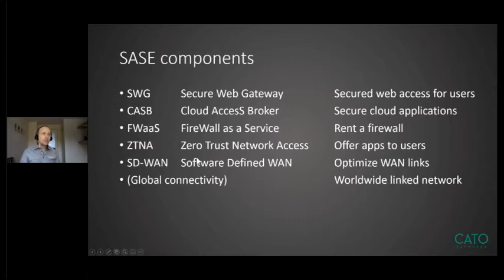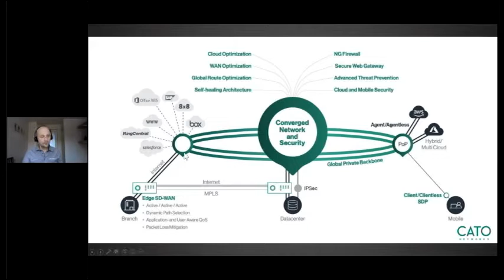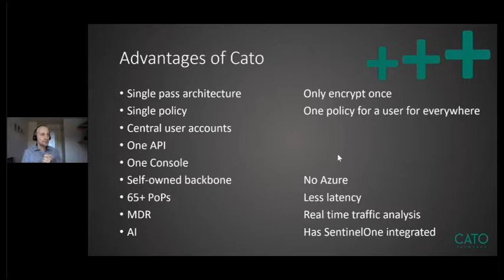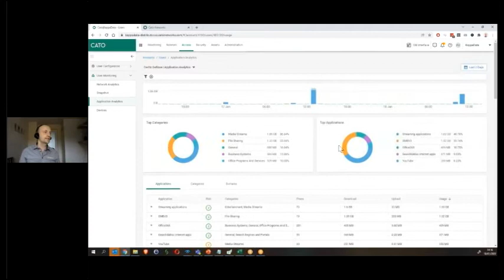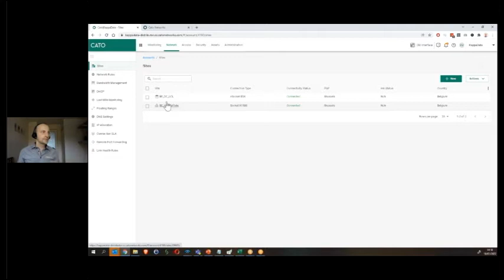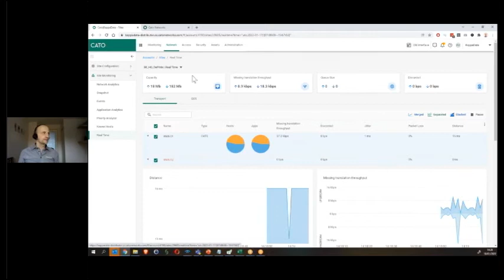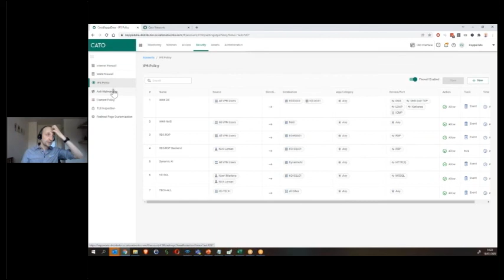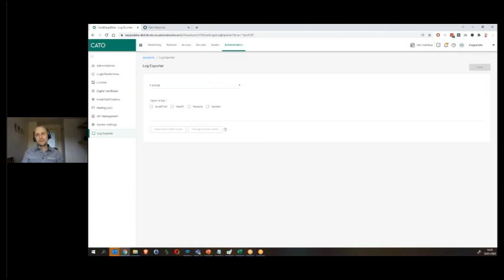An overview of Cato Networks SASE | Dutch spoken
Is the 5-minute version too little for you? Then enjoy this longer version, in which Frédéric will bring you up to date with all the ins & outs of SASE. Do you have questions about Cato Networks?